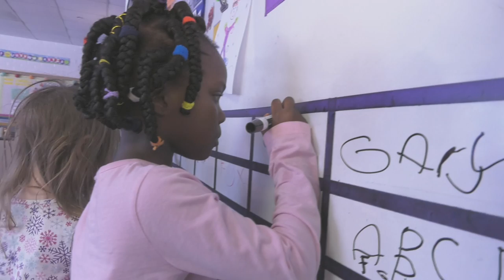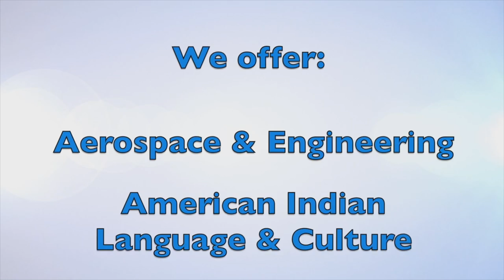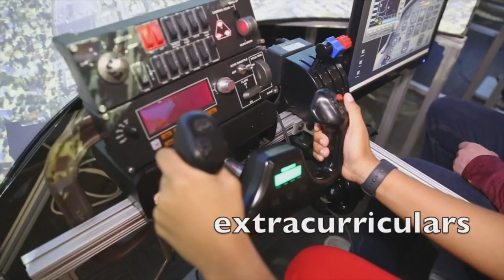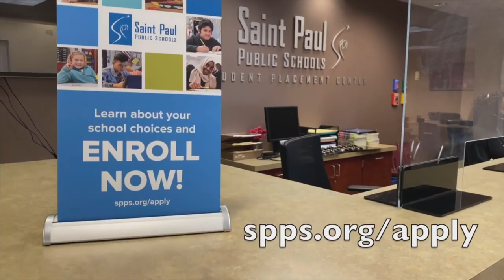Apply Today in SPPS! - Hmoob